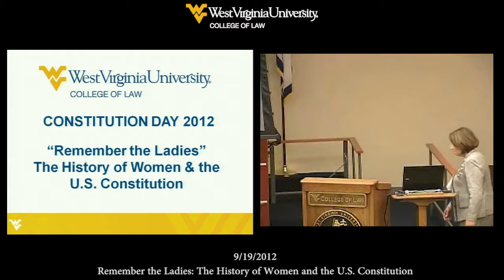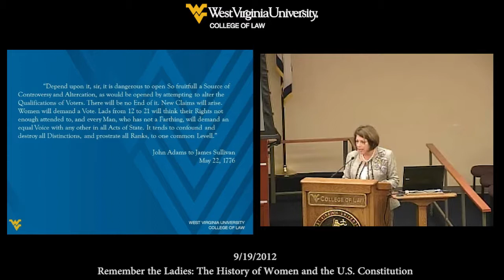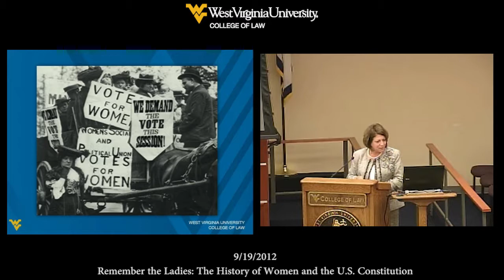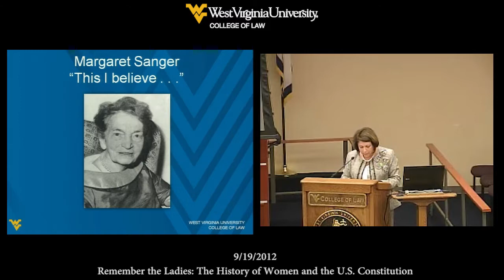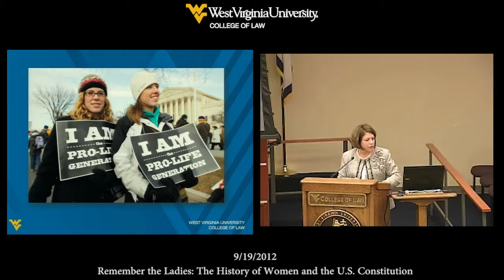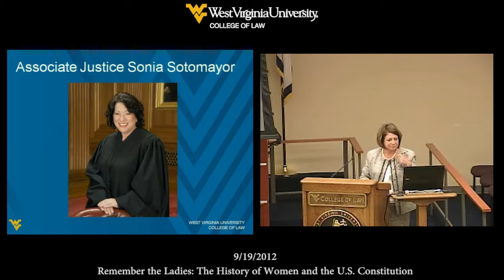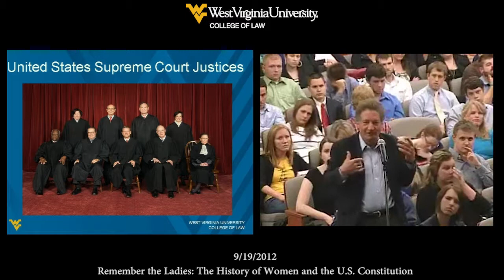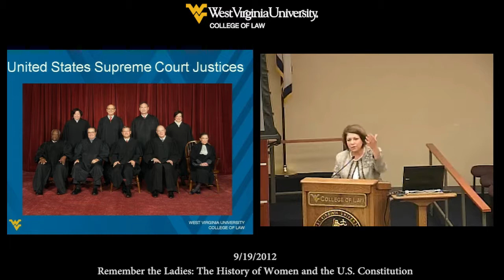Constitution Day Lecture Series (9/19/2012)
Remember the Ladies: The History of Women and the U.S. Constitution

Joyce McConnell